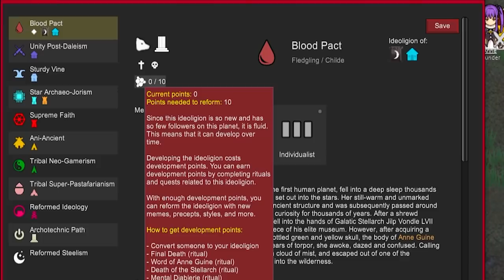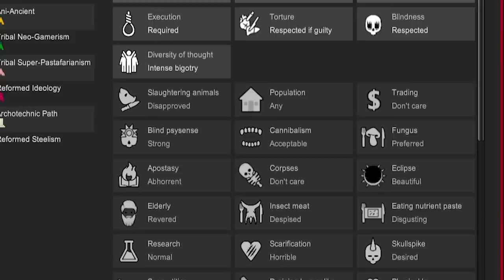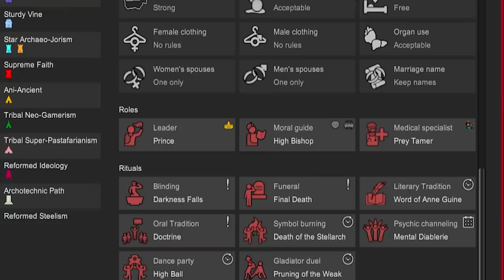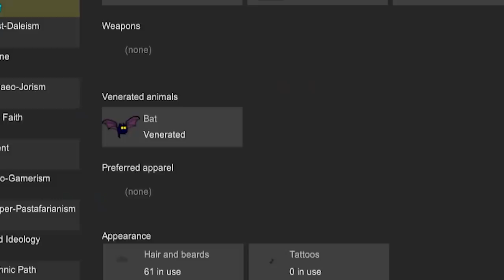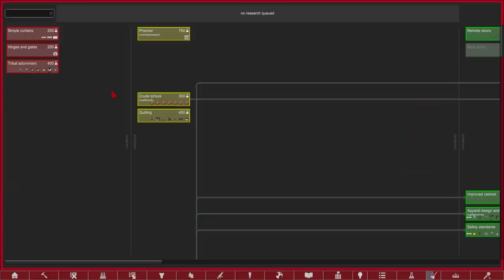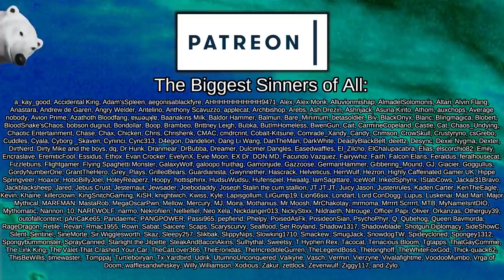Building a Vampiric Empire on a Planet of ONLY Darkness | Rimworld: Blood Feast #1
Anne Guine, a treasure of the high Stellarch, prized for being a human from the original human planet. No one could figure out why she was so well preserved, and no one cared - she was the great museum prize a Stellarch could ask for!

That is, until, after 4000 years, the human from the original planet awoke, and her terrible secret was revealed. She wasn't just any human, she was a vampire - an ancient Earth horror told to frighten small, blood filled, children.

Now the Stellarch's prized possesion has broken free, and swears vengence for thousands of years as an ornament in a decadent empire's museum...

=== Video Chapters ===

00:00 - Cinematic
00:42 - Introduction/What is Rimworld: Blood Feast?
02:41 - Vampire Ideology
05:27 - Main Character Intro
06:41 - Gameplay Begins!

Please note, I opted not to include installation instructions in the video because there are so, so many mod settings to change. Instead I've zipped up all of my config files (plain text mod settings, no mod files are included) so you can quickly install them and match my settings without making the video 10x longer!

Please note that due to Youtube description limits, I can't credit all mods here, and mod here are taken directly from the workshop page in no particular order or preference!

Featuring:

Created by Jecrell et al.

Empire
Created by Saakra et al.

1.3 - Imprisonment On The Go! (Make Pawns Prisoners Without Beds)
Created by [SubPrime] AgentBlac

4M Mehni's Misc Modifications [1.2-1.3]

Achtung!

Almost There!

Begone, Message!

Blueprint Totals Tooltip
Created by ChippedChap

Callouts Extended!
Created by ⨀ヮ⁠⨀

Combine Face and Hat Items
Created by Crentist

DIY Humans
Created by Carnagion

=== Music Credits ===

 === Links ===